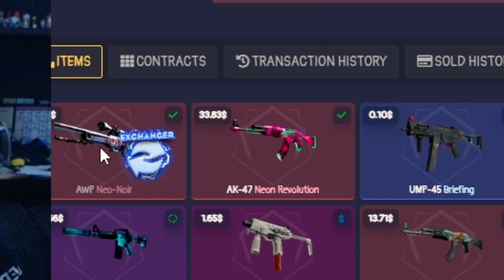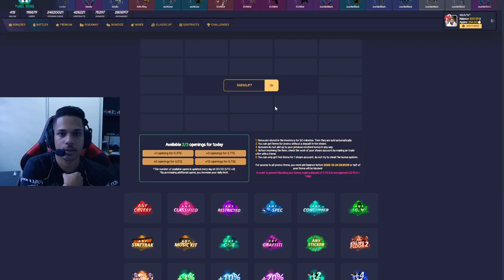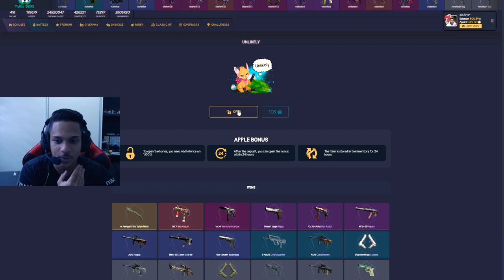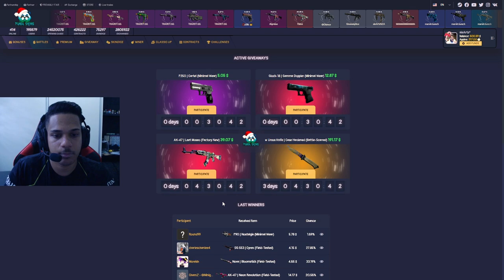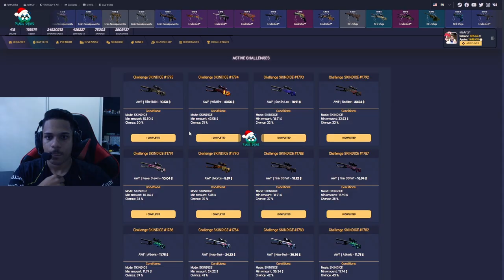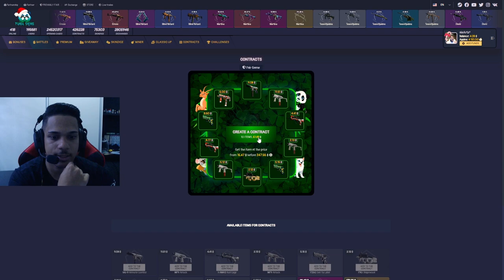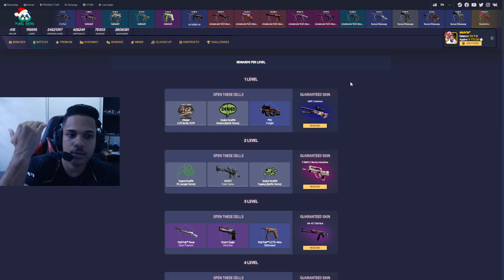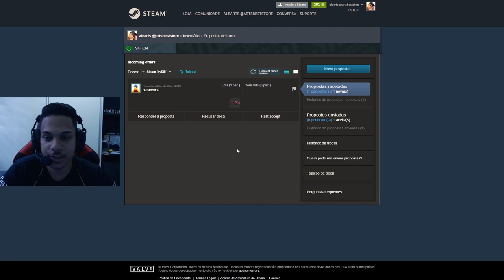EU GANHEI UMA FACA DE GRAÇA NESSE SITE! *você também pode ganhar*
Loja do Canal | Cupom: ARTS10

Use os cupons e tente ganhar skins de GRAÇA!
1) M9R24AJ4
2) GGEGGJP7